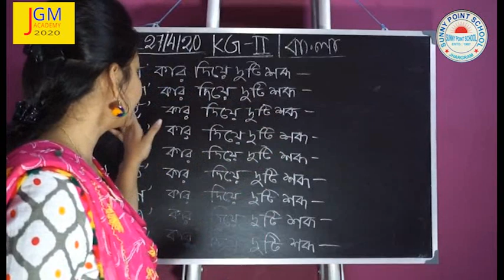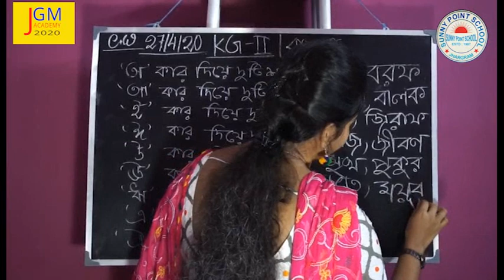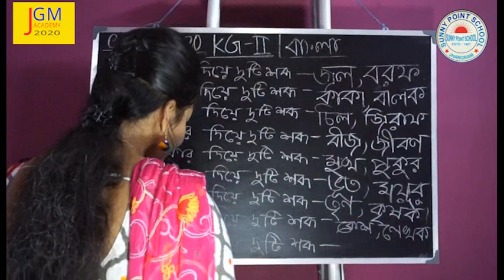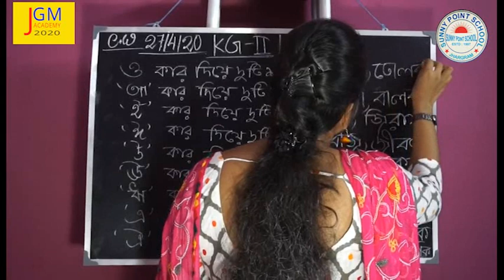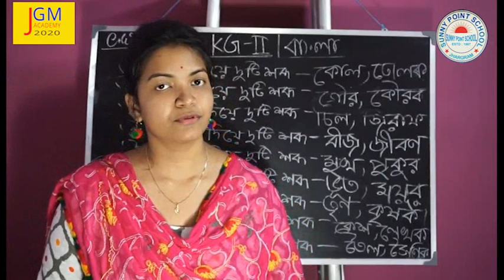SUNNY POINT ENGLISH MEDIUM SCHOOL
KG II BENGALI